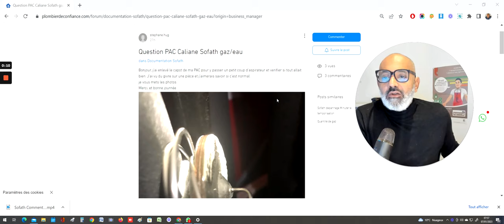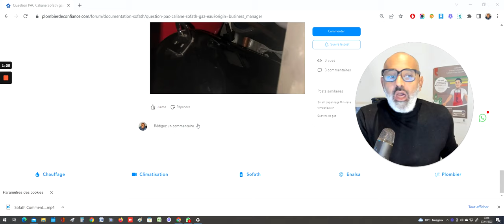Sofath forum réponse a stephane sur un probleme de givre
Ma reponse sur un post sur le forum sofath :
Bonjour, j’ai enlevé le capot de ma PAC pour y passer un petit coup d’aspirateur et verifier si tout allait bien. J’ai vu du givre sur une pièce et j’aimerais savoir si c’est normal.

je vous mets les photos.